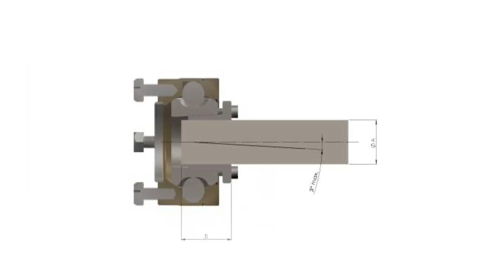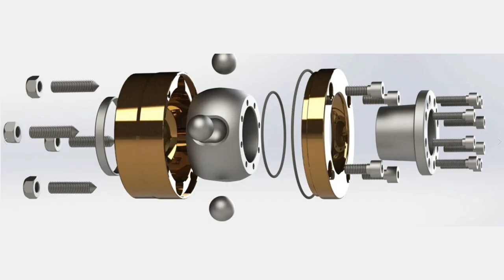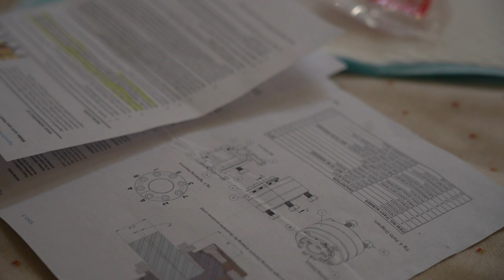Vi monterer Sigmadrive på Fryd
Her en film som viser hvordan vi monterte Brunttons Sigmadriv på vår båt Fryd.
Sigmadriven kjøpte vi, via Thomas Jacob Middelthon i Norge, av Brunton's Propellers Ltd, England
Har du kommentarer eller spørsmål er det fint om du poster det i kommentarfeltet. Da kan alle nyttiggjøre seg av samme informasjon.

For ordens skyld: vi er ikke sponset av Brunton's Propellers Ltd for å lage denne filmen. Vi har gjort det fordi vi fant få filmer som siste hvordan man installerer en Sigmadrive. De eneste filmene vi så langt har sett er fra:

Musikk:
QuiqStudio/The bearer
Stomp Action & Sports Percussive

SoundEGO/The bearer
Future Beauty